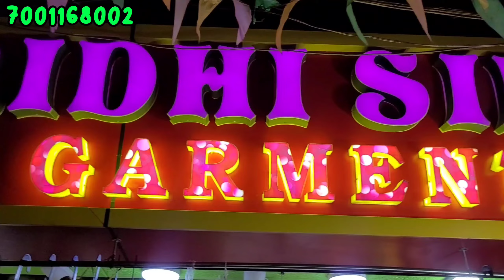Asansol whole sale market ridhi sidhi garments asansol flying spv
Aap Sab Kaise hai Umeed aur Dua Karta Hu app sab acche se hongey

guys app log help v kar sakte hai meri agar meri mahenat acchi lage to.

name= shiv prakash vishwakarma
Ifsc code= BKID0004234
any upi payment accepted id= 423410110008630@paytm

Dil se aap sab se Maffi mangta Hu kyonki Shayad mai iss video mai  kuch acche se explain na kar paya
My name is Sp vishwakarma & belong to a West Bengal (WB India).

asansol vlogger burnpur vlogger asansol youtuber burnpur youtuber